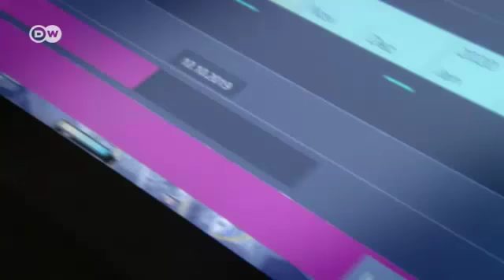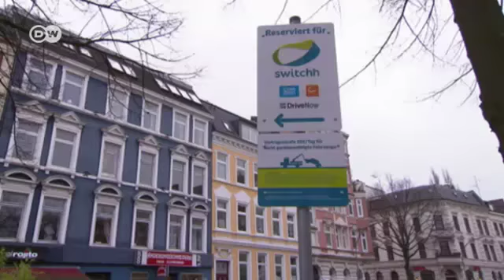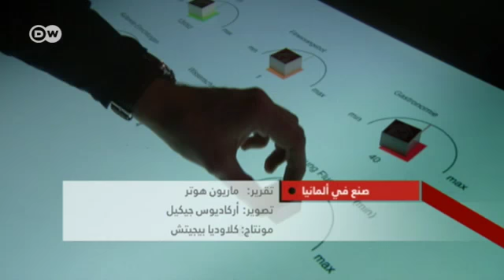المدينة الذكية - كيف تغير الرقمنة المدن | صنع في ألمانيا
حلول ذكية لحركة المرور، هامبورغ تقدم الحلول مستفيدة من الرقمنة. إشارات المرور تتفاعل مع حالة حركة المرور وتتواصل مع الحافلات. تكنولوجيا تجلب عروض تنقل جديدة للمواطنين، مما يجعل السيارة الخاصة غير ضرورية.